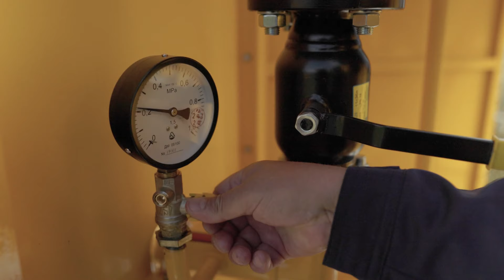🔥ГАЗУ ВИСТАЧИТЬ: інтервʼю з CEO Групи Нафтогаз Олексієм Чернишовим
Чи варто українцям побоюватися, що, крім нестачі електрики, в країні бракуватиме й газу? Чи готуватись до графіків подачі блакитного палива? Наскільки серйозні наслідки ворожих обстрілів газової інфраструктури? Про все моя колега Анастасія Даугуле розпитала голову НАК Нафтогаз України Олексія Чернишова.